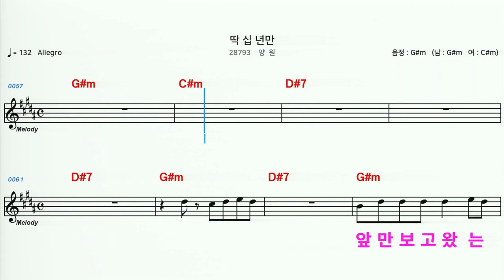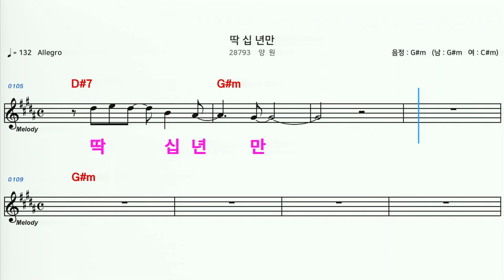(MR) 28793 딱십년만 - 양원